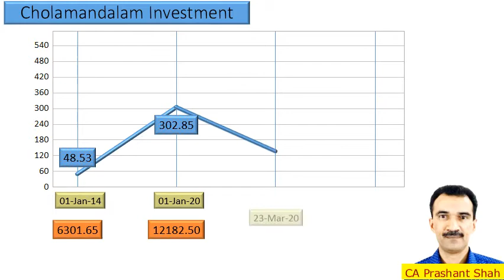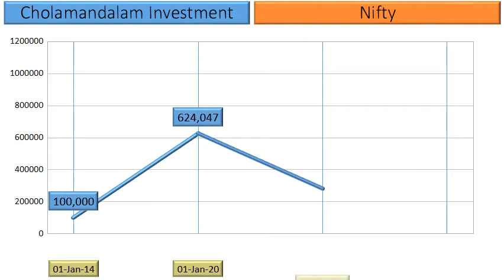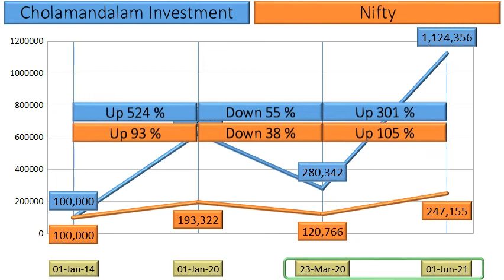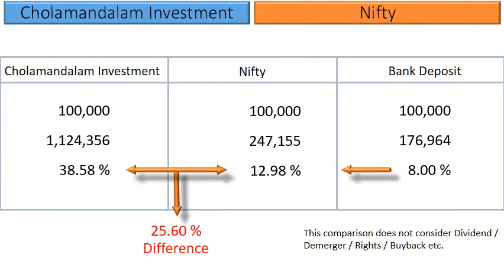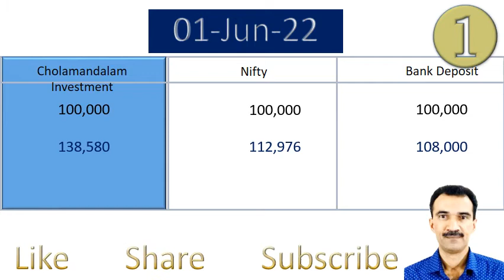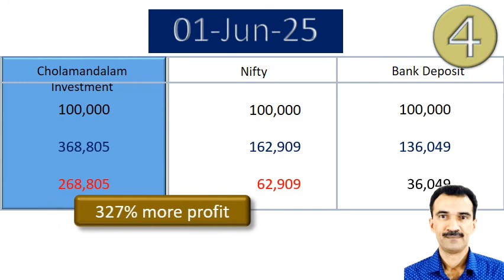Cholamandalam Investment Price Analysis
What are the returns that retail investors have Earned in Cholamandalam Investment ?